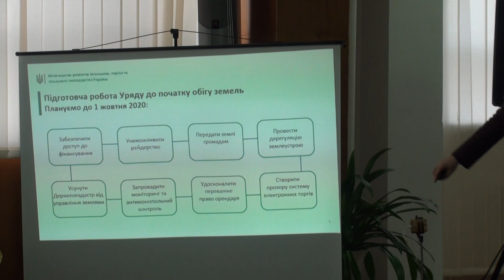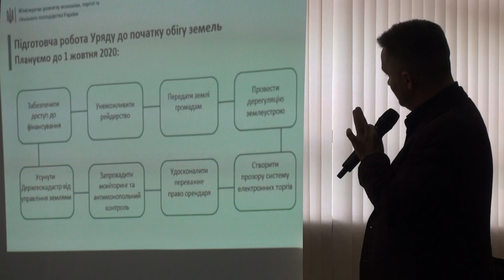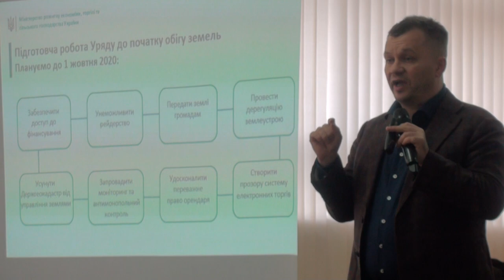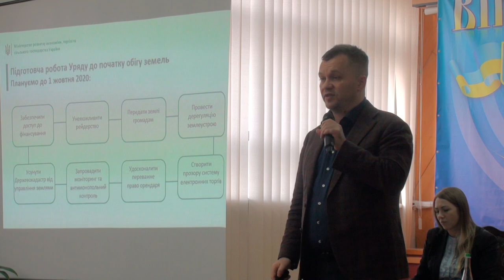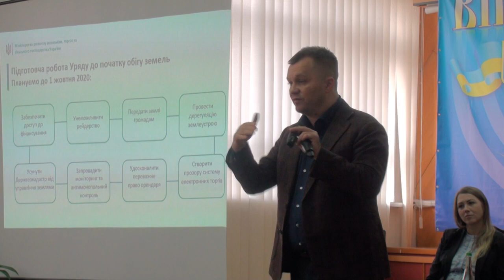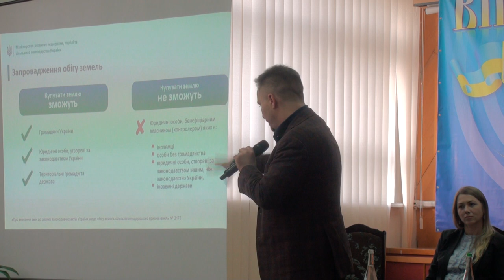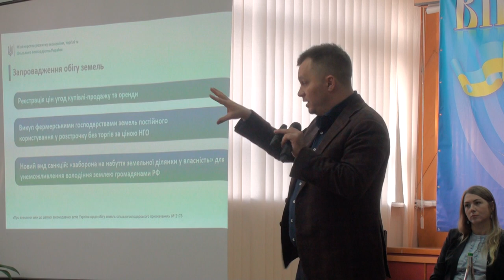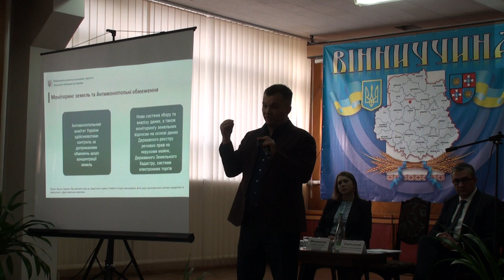Тимофій Милованов - про продаж землі 1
Сьогодні, 22 листопада, в Інституті кормів та сільського господарства Поділля Національної академії аграрних наук України пройшов Земельний форум. Презентація концепції продажу землі та дискусія тривали майже чотири години.
Головним спікером форуму був міністр розвитку економіки, торгівлі та сільського господарства України  Тимофій Милованов.  Докладніше у відео)))